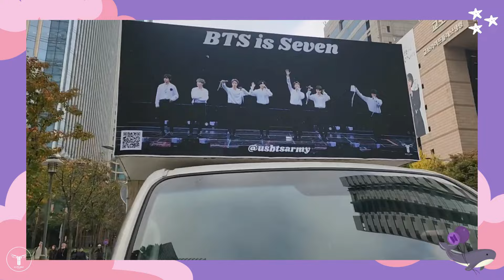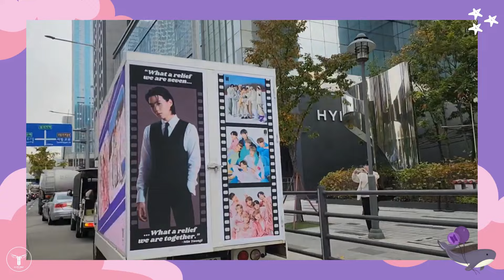US BTS ARMY sends a support message of love and unity for BTS and ARMY outside of HYBE 💜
This short video was created as a part of a truck display in front of HYBE in Seoul, South Korea.

Our fanbase admins and many of our followers have expressed a desire to share the love and respect we have for the members and the team who work with and support them.  BTS and ARMY will walk together forever and the members will always be seven.

In the words of Min Yoongi, "What a relief we are seven. What a relief we are together."

We love you, Yoongi. We love you, BTS. ARMY will be with you forever.

APOBANGPO 💜 ARMY FOREVER 💜 BANGTAN FOREVER.

*The original clip with audio shown on the truck begins at 1:41 of this video